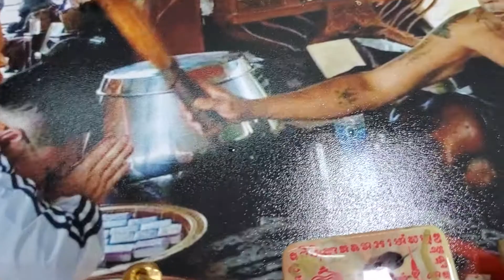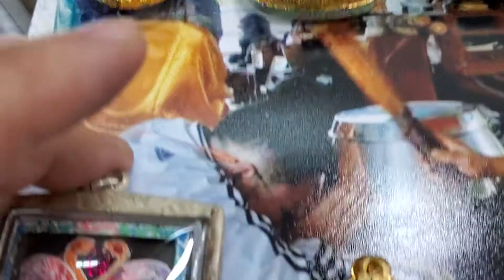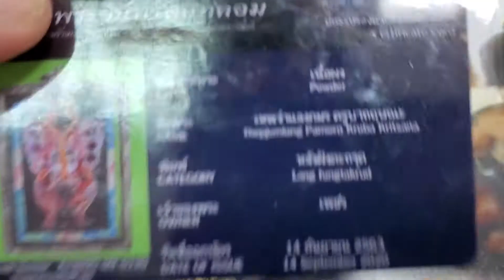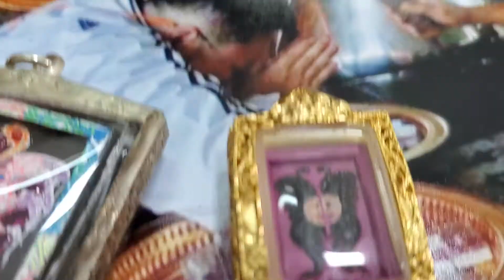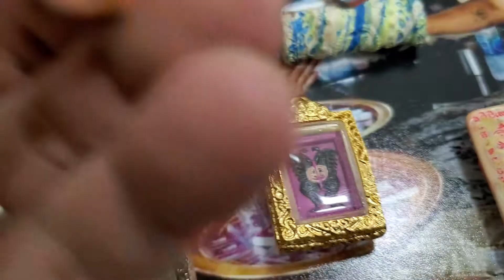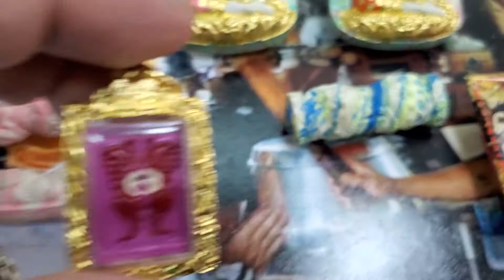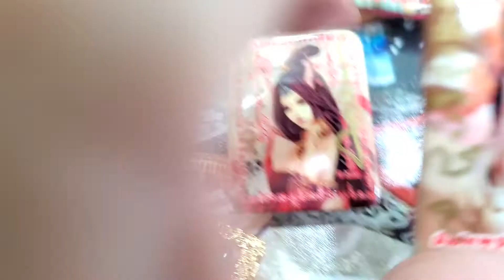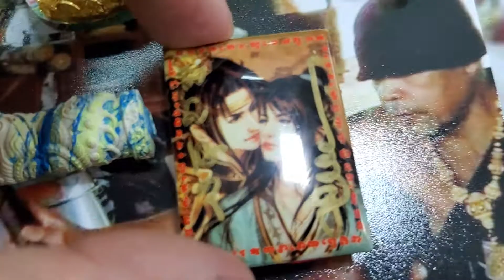เทพจำแลง ครูบากฤษณะ รุ่นแรก รุ่น 2 รุ่น 3 ยุคต้น